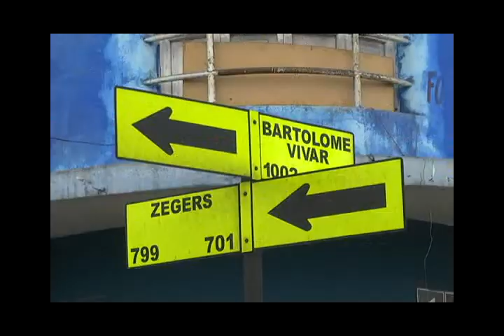ESPECTACULAR VOLCAMIENTO EN PLENO CENTRO DE IQUIQUE